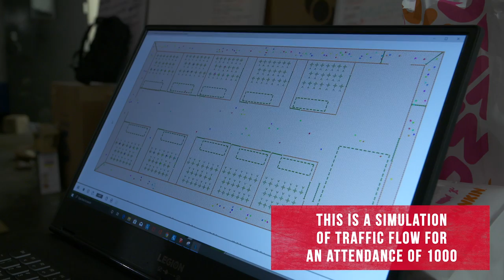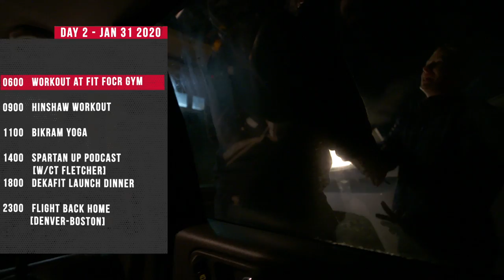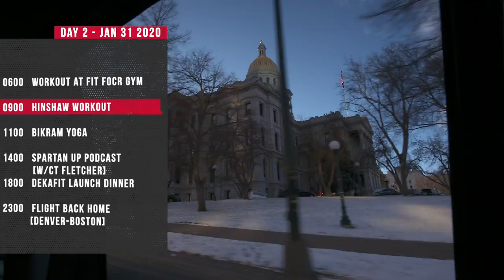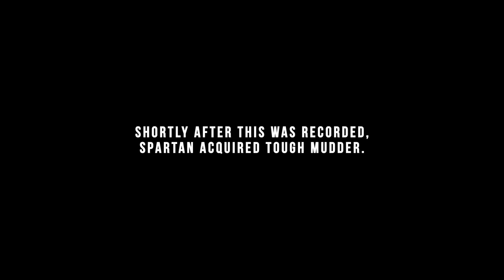Launching a New Product: DEKAFIT | Joe De Sena Vlog 001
During the winter of 2019 my team and I decided to launch a new product. Something different than Spartan Race but will still kick your ass. We wanted to focus on urban centers and people who loved gym training. So we came up with DEKAFIT. It's a modern day decathlon. Giving gym goers a reason to push themselves and train harder each day.

At the end of the event you get a DEKA mark. It's a grade to show you how fit you are relative to other contestants. It's for all levels of fitness.

Literally anyone can do it. You control how fast and hard you want to go.

First Event: March 21st- Denver Broncos Training Facility

2020 DEKAFIT Locations
Denver
Dallas
Atlanta
Miami
Raleigh
Alexandria
NYC
Boston
Toronto
LA